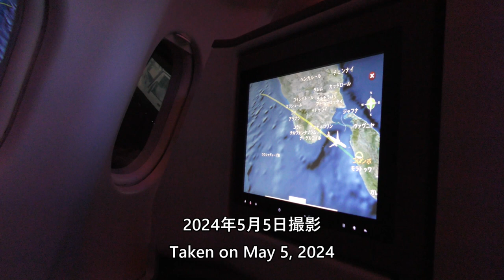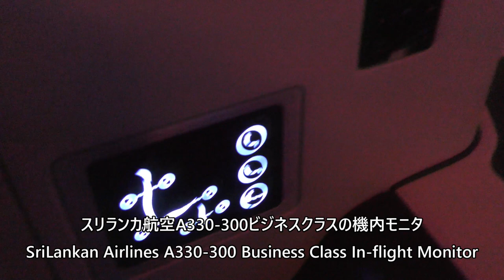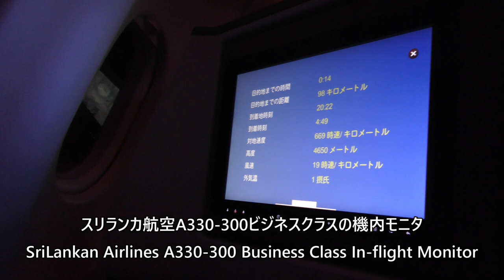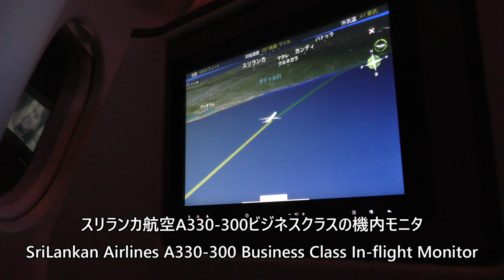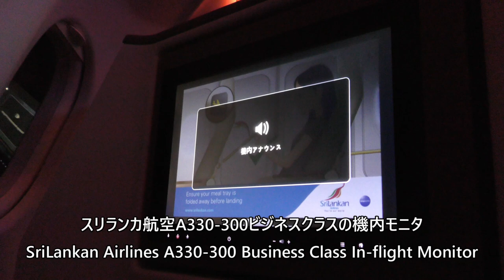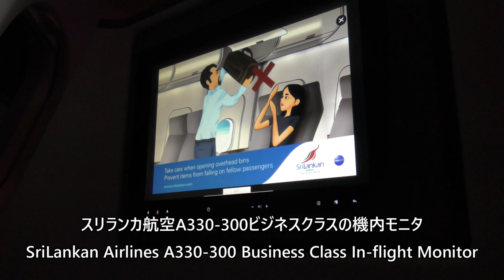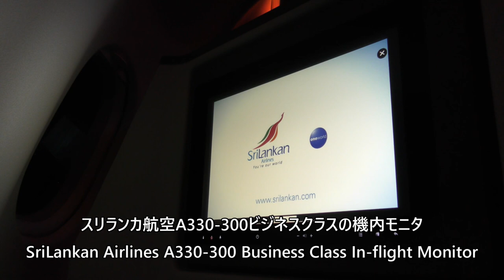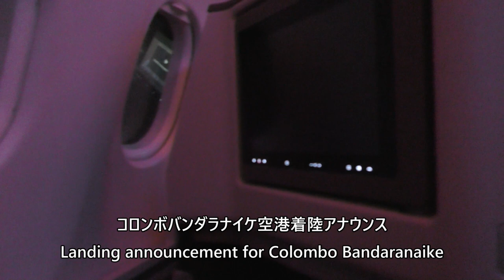【コロンボ夜間着陸】スリランカ航空226便、ドバイ→コロンボ Final approach to Colombo Bandaranaike Airport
2024年5月5日、スリランカ航空226便、ドバイ国際空港→コロンボバンダラナイケ空港Airbus A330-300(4R-ALQ)より撮影したコロンボバンダラナイケ空港夜間着陸の映像です。

This is a video of the night landing at Colombo Bandaranaike Airport on May 5, 2024, by SriLankan Airlines Flight 226 from Dubai International Airport to Colombo Bandaranaike Airport by Airbus A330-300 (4R-ALQ).

Everyday Update!